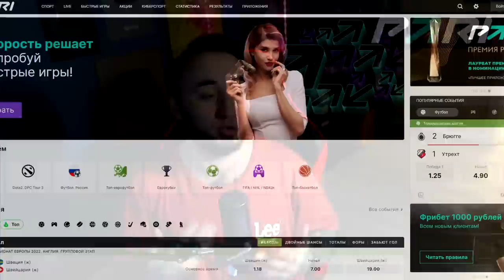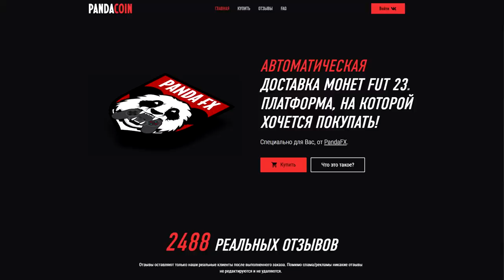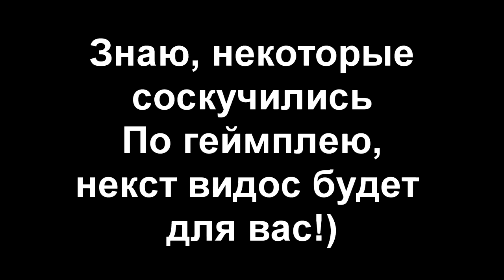ПОЙМАЛ FANTASY ГЕРОЯ в ОСНОВУ | КУМИР в ПАКЕ за 7,500